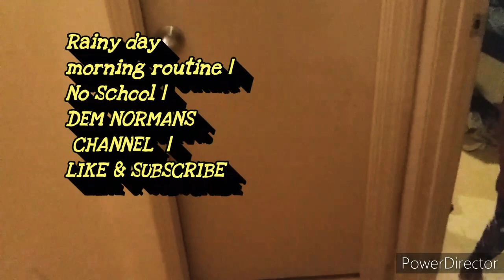Rainy day morning routine | No School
Welcome back!!! I'm doing a morning routine. School was canceled.

Tap the 🔔